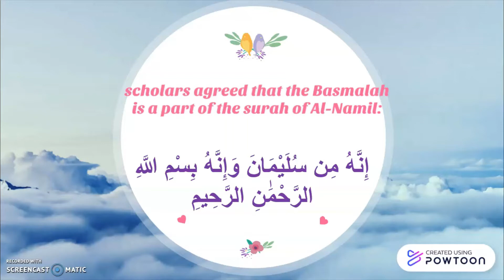what is Al-Basmalah?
In this video we will inshallah talk about:
* We will talk about what Basmallah is and it's meaning.
*What scholars say about the Basmallah?
* The ruling of basmallah.